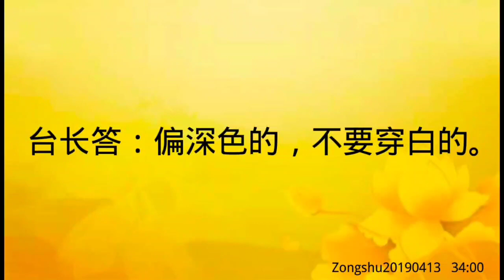卢台长开示：莲花是粉红色；修行患得患失Zongshu20190413 34:00